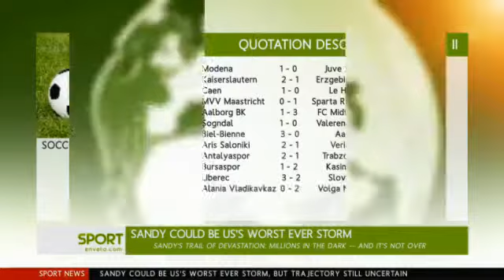Broadcast Design News Package Mikka III | After Effects project | Videohive template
Main features

Complete News Identity! Available at 29.97 and 25 fps! Designed at Full HD 1920×1080px, but also I prepared different composition where you can render your projects at HD 1280×720, PAL Widescreen and NTSC Widescreen! For anyone – From anywhere!

Features

Title Sequences, Virtual Studios and Graphics:
News & News with headlines
Sport
Weather
Breaking News
Morning Program
Full HD, HD, NTSC Widescreen at 29.97fps
Full HD, HD, Pal Widescreen at 25fps
Easy Customization
Video Help File Included
Free font Link
Music Links (music not included)